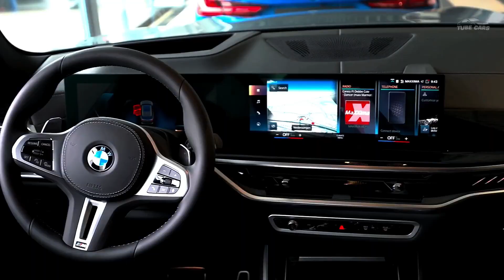NEW BMW X5 Facelift 2024 With Extra Power Luxury SUV Interior And Exterior